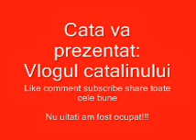Vlogul catalinului block de grass(din minecraft) si cos de legume falsificate | ep.11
hei salutare tuturor eu sunt cata si bine vam regasit la un nou episod din vlogul catalinului. scuze ca ieri nu am postat!!

MISIUNE:
6 likeu-ri
4 sharedu-ri
6 subscribeu-ri
39 commenturi